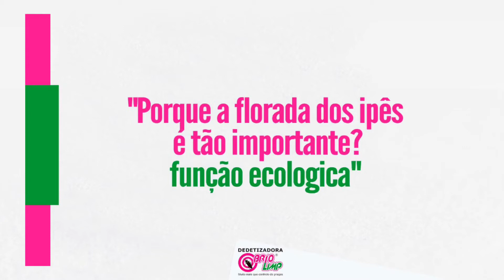Você não imaginava essa importância ecológica da florada dos Ipês!!